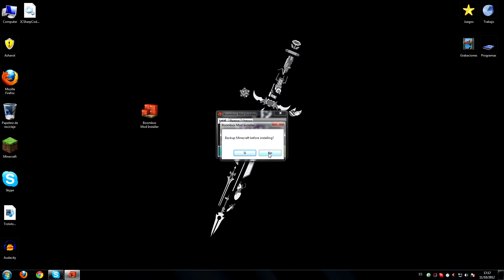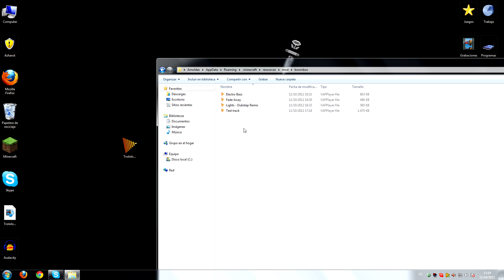BoomBox - Minecraft 1.3.2 - Tutorial ESPAÑOL en HD!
Un boombox o boom-box es un sistema portable de stereo capaz de reproducir música de estaciones de radio o grabada (usualmente en casetes o CD) y con un relativa potencia de sonido.